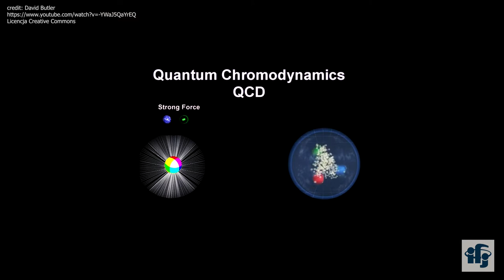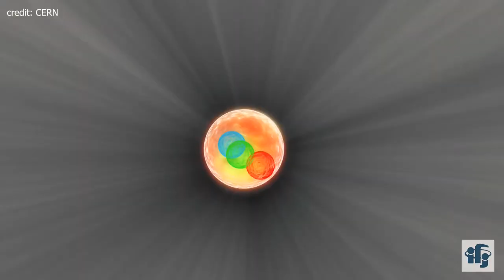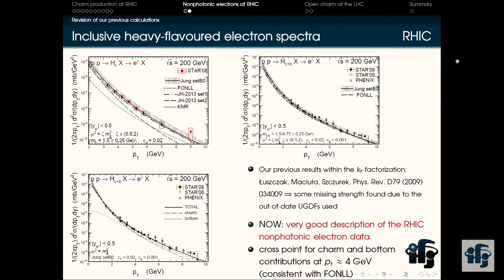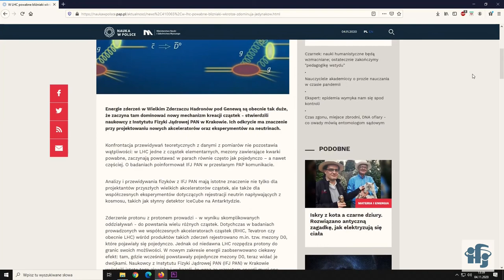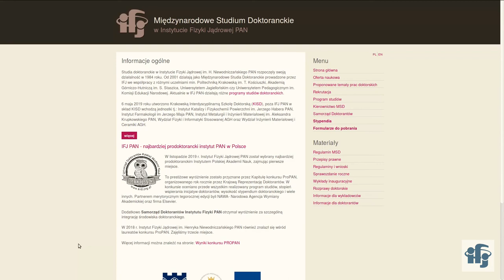Powabne bliźniaki w Świecie Nauki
Film opowiadający o badaniach naukowców z Zakładu Teorii Silnych Oddziaływań i Układów Wielkich Ciał IFJ PAN nad zjawiskiem wielokrotnego rozpraszania protonów w procesach produkcji cząstek powabnych. Wyniki tych badań stały się inspiracją do powstania artykułu popularnonaukowego opublikowanego na łamach czasopisma " Świat Nauki"